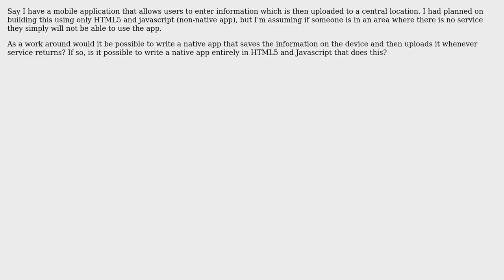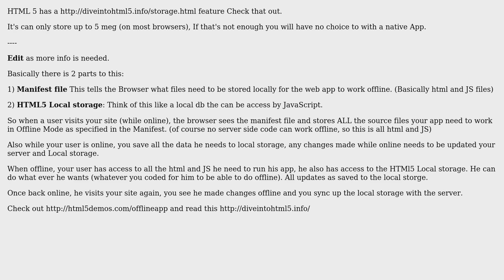Saving mobile application data when no service?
With thanks & praise to God, and with thanks to the many people who have made this project possible! | Content (except music & images) licensed under CC BY-SA | Music | Images & others | With thanks to user Morons user Abe Miessler and the Stack Exchange Network Trademarks are property of their respective owners. You are responsible for your own actions.